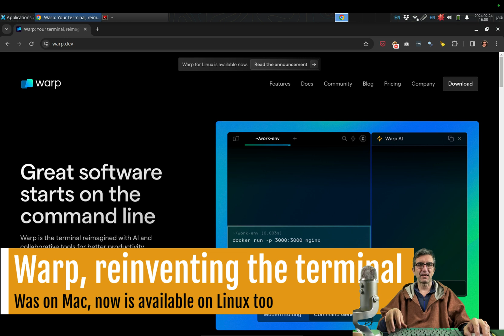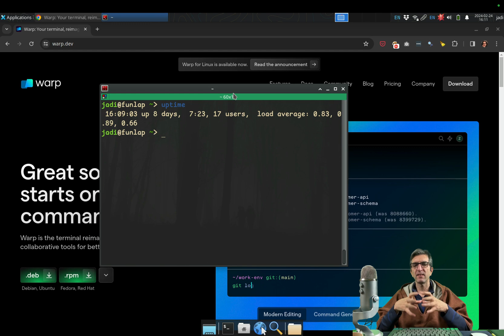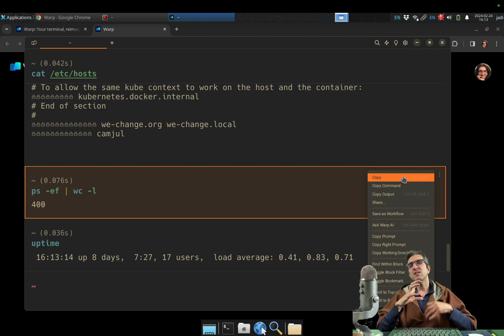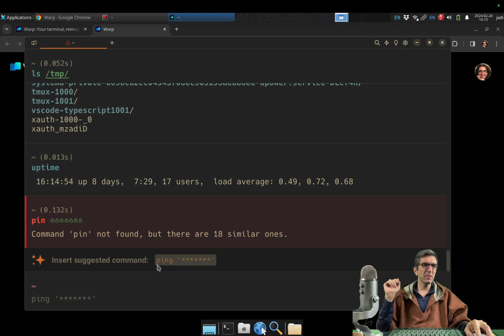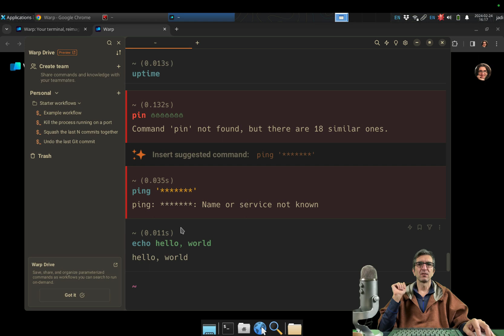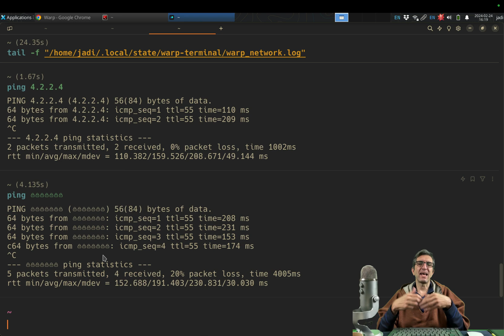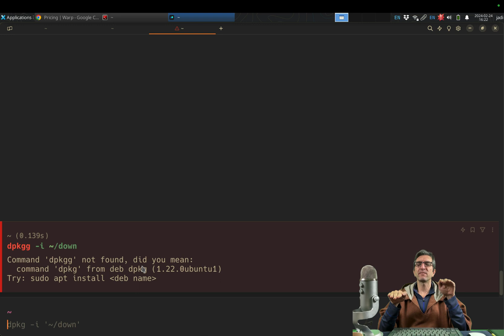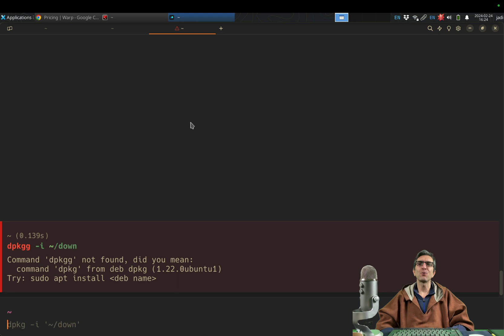Warp; a review of a Terminal Emulator with 50M series B funding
The Warp Terminal emulator is a very special case amont Terminal Emulator options. Some people pay 12USD per month to use it and some people raise their eyebrows when seeing a terminal with AI, blocks which asks you to login even for an "ls" command. But the good news is "You can try it for free and use it forever for free".

In this video I'll do a quick review on it, will show you its advantages and will talk about some negative points.

If you want to support you can download it from here and I may get a t-shirt